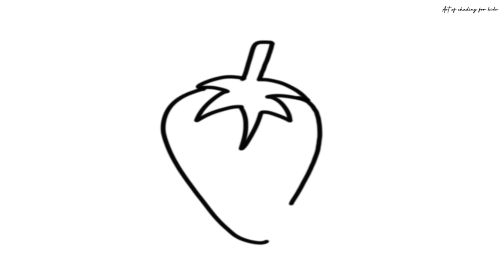Strawberry Drawing and colouring | fruit drawing | toddlers | nursery kids | preschooler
How to draw strawberry fruit for kids
easy drawings for kids
coloring videos for toddlers
learn colors with nursery rhymes
simple step by step drawing for kids
how to draw fruits for kids
kids drawings and coloring page

also watch our playlist for more kids drawing videos :

Drawing for kids | kids drawings and coloring pages | kids drawings step by step | kids drawings elephant, tiger, lion, butterfly, trees, sun...

How to draw fruits for kids and children's | Easy and simple step by step Drawing Playlist

How to Draw Birds for kids | Kids drawings | Easy step by step drawing for kids of peacock, blue bird, parrot, owl

How to draw animals | Animals drawing for kids | simple and step by step drawing | Elephant | Lion | Tiger | cat | Rabbit